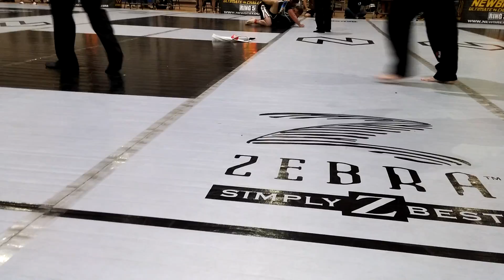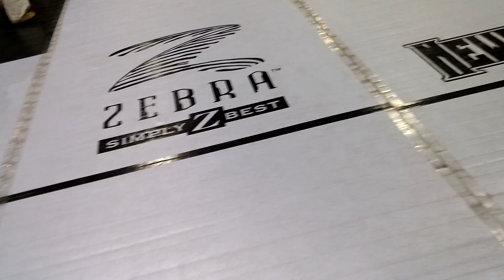New Breed Fall Classic 2016 Gi- David T. Nguyen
David T. Nguyen of Zion MMA competes at Executive White Belt Gi for GOLD!

" I learned so much from this Gi match! Every defeat comes with a blessing & valuable lesson!" DTN